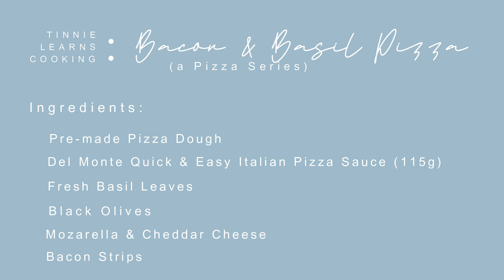HOW TO MAKE HOMEMADE PIZZA FOR BEGINNERS (BACON & BASIL) | A PIZZA SERIES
Hooray to my very first content! I hope this simple, easy, and beginner-friendly guide helps, my fellow pizza lovers!

Ingredients:
Pre-made pizza dough
Del Monte Quick & Easy Italian Pizza Sauce (115g)
Fresh Basil Leaves
Black Olives
Mozzarella & Parmesan Cheese
Bacon Strips